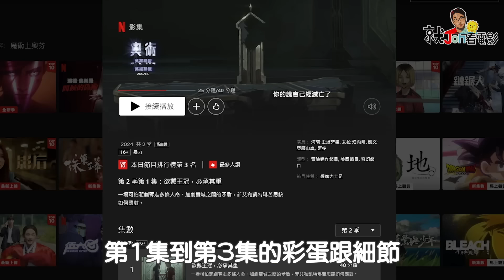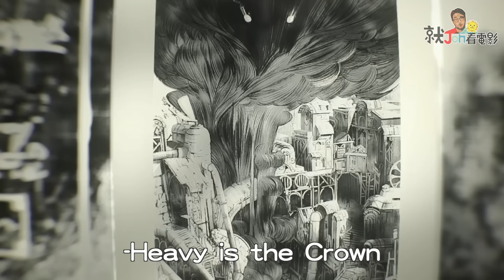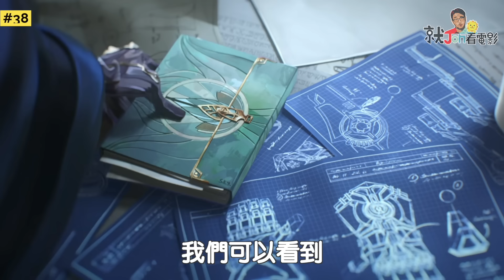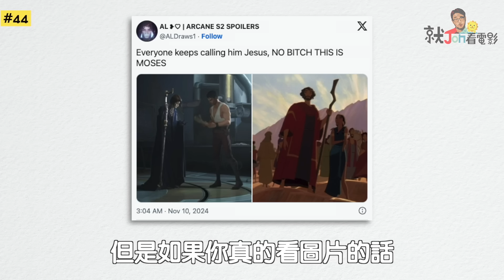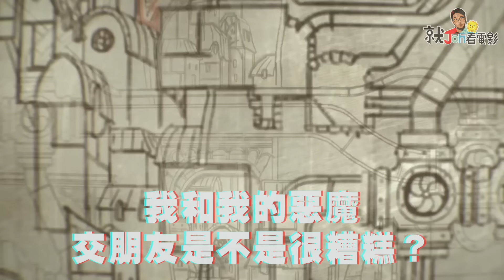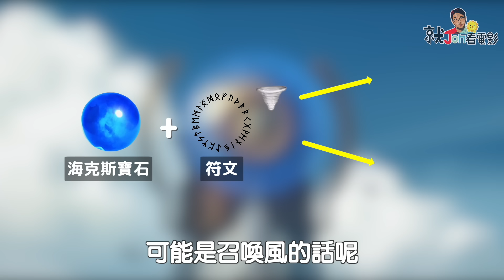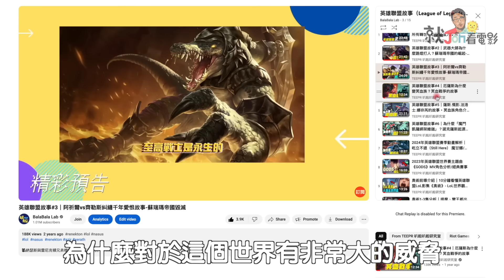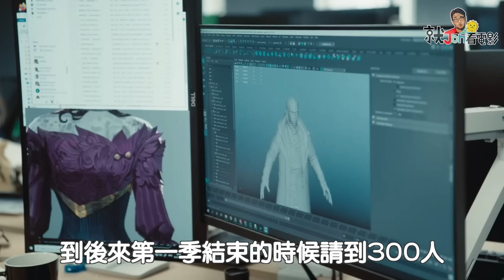《奧術》第2季1-3集彩蛋/細節影集分析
🎥 為什麼會有狂野符文？
🎥 黑玫瑰組織介紹
🎥 綠色的光是什麼？魔鬥凱薩會出現嗎？

第一集的標題是「欲戴王冠，必承其重」他的英文其實是 Heavy Is the Crown
就是這次世界賽的主題曲，一開始我們看到杰西跟梅爾在爆炸中活了下來
右下方還可以看到吉茵珂絲的大招「超威能死亡火箭」（Super Mega Death Rocket）在爆炸後議會的成員，幾乎沒有受傷的有杰西·塔利斯 (Jayce Talis)梅爾·梅達爾達（Mel Medarda）...

2️⃣第二集：武器大師為什麼路燈打人？英雄聯盟LoL你不知道的秘密故事-蘇瑞瑪#2

3️⃣第三集：阿祈爾vs齊勒斯！糾纏千年愛恨故事｜英雄聯盟LoL你不知道的秘密故事-蘇瑞瑪#3

4️⃣第四集：星朵拉是大反派？星光戰士悲慘的命運｜英雄聯盟LoL你不知道的秘密故事 #4

5️⃣第五集：厄薩斯為什麼變冥血族？英雄聯盟LoL你不知道的秘密故事-冥血戰爭#5

【英雄聯盟奧術宇宙彩蛋】
10分鐘看懂英雄聯盟LoL影集《奧術》- LoL世界觀、角色關係、遊戲新角色與模式